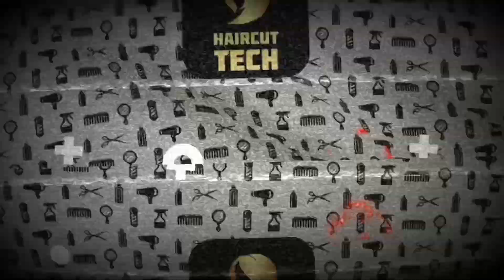Gorgeous Girl Chop Off Her Hair With Trimmer / Buzzcut | Hd Remastered | Haircut Tech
Hi Viewers,

Gorgeous Girl chop off her hair with Trimmer / Buzzcut

✅Hd remastered